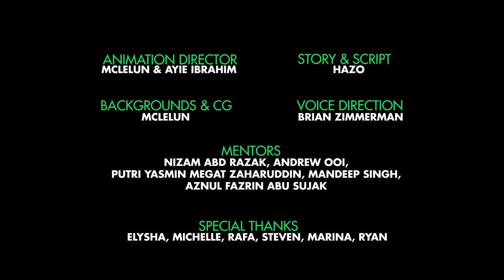Steven Bones VO - Nobodies Trailer 1 HD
A Malaysian animation that i had the pleasure of voicing. In this clip, i play a booger by the name of Boogs. He's the green guy.